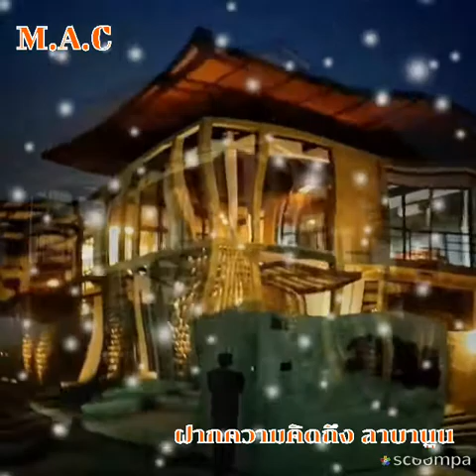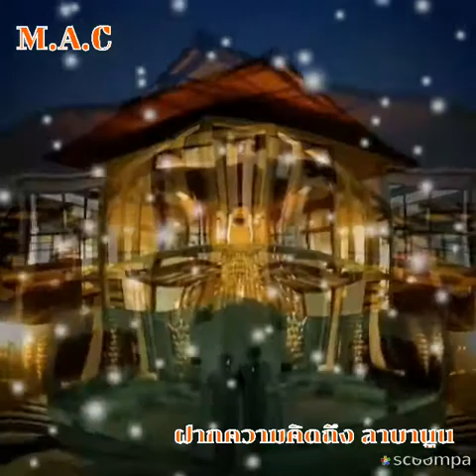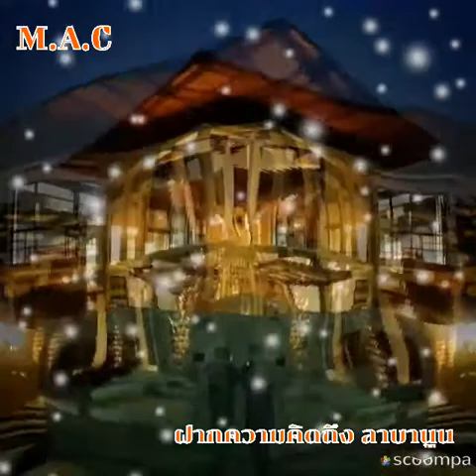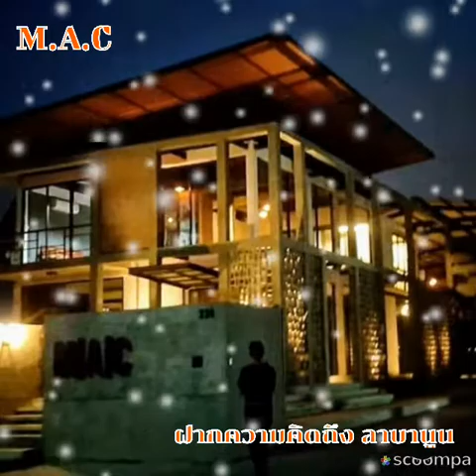ฝากคงามคิดถึง ลาบานูน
ขออนุญาตลงเพลงนี้นะครับถ้ามีอะไรก็ขอโทษด้วยครับผม